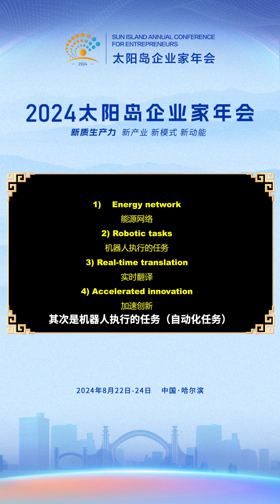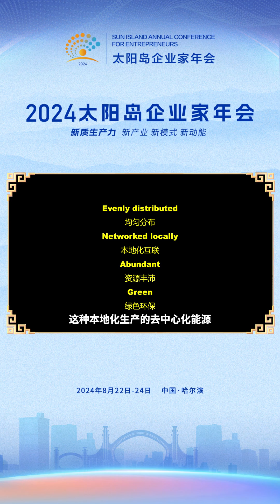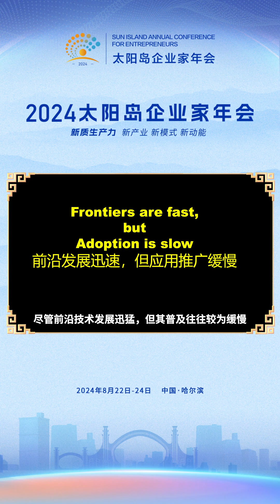Kevin Kelly: The New Quality Productive Forces Include Four Key Elements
At the main forum of the 2024 Sun Island Annual Conference for Entrepreneurs in Harbin on August 24, internet visionary and futurist Kevin Kelly shared his insights via video.